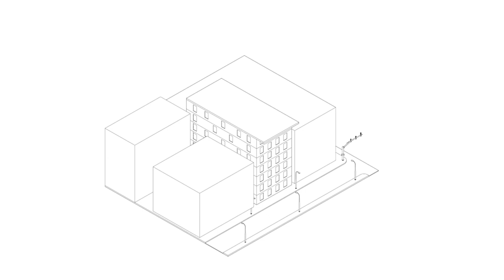A3 GA Team 13